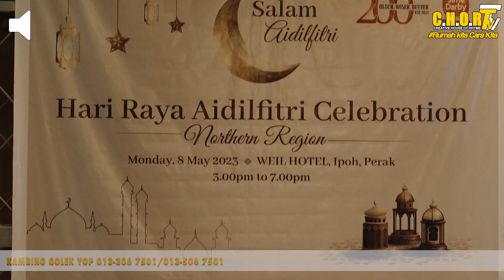Teaser Kambing Yop